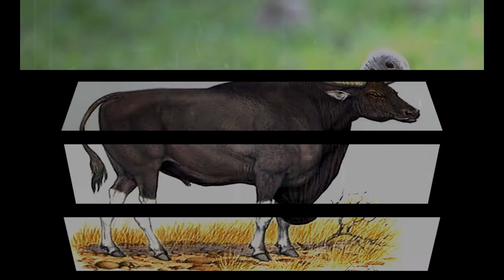សត្វនិងរុក្ខជាតិតំណាងប្រទេសកម្ពុជា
សូមអរគុណសំរាប់ការចូលរួមទស្សនា ប្រសិនបើមានការខុសឆ្គងត្រង់ណា សូមមេត្តាអធ្យាស្រ័យផង។ បងប្អូនអាច ខំមិននៅខាងក្រោម វីដេអូដើម្បីអោយខ្ញុំបានកែប្រែសំរាប់ វីដេអូក្រោយៗទៀត។